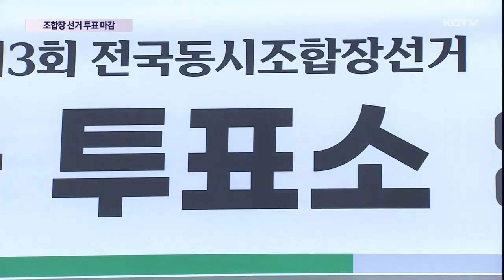조합장 선거 투표 마감…투표율 80.9%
지역 농어촌 경제의 수장을 뽑는 제3회 전국동시조합장선거에 따른 투표가 마무리됐습니다.

80.9%의 투표율로 높은 참여도를 보여주기도 했는데요

유권자들은 위기에 처한 지역 농어촌 경제의 회복을 기대하며 소중한 한 표를 행사했습니다.